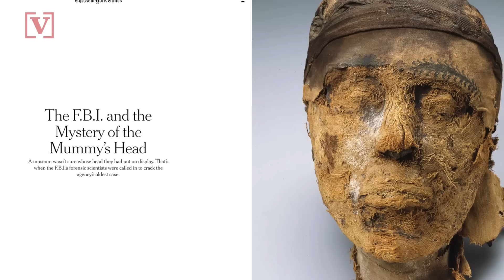FBI Cracks Its Oldest Case of a Mysterious 4,000-Year-Old Egyptian Mummy Head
It was a story as incomplete as this body-less mummy. Now, the mystery of the 4,000-year-old mummy head has finally been solved. Nathan Rousseau Smith has the story.